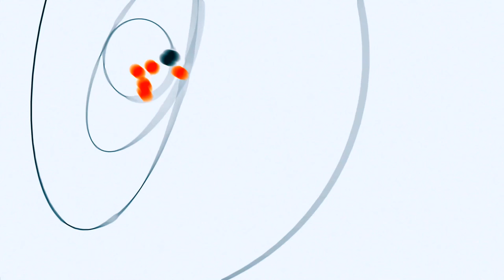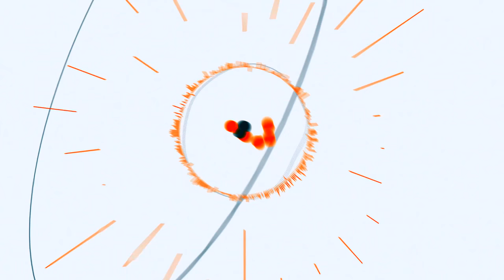Квітковий ринок у центрі Луцька хочуть перенести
У Луцьку хочуть перенести квітковий ринок, який знаходиться у центрі міста. Представники Луцької міської ради запевняють, що ринок необхідно перенести, адже на місці, де він знаходиться, має бути сквер. Вже скоро відкриється квітковий павільйон, де продавці квітів зможуть орендувати собі місце. Натомість останні кажуть, що вони проти перенесення, адже у павільйоні їм зможуть виділити лише 6 місць, а вартість оренди – 11 тисяч гривень. Про це говорили у середу, 9 листопада, під час зустрічі депутатів міськради з підприємцями.